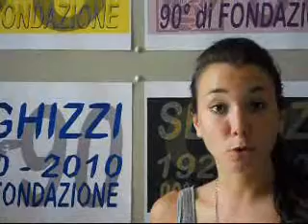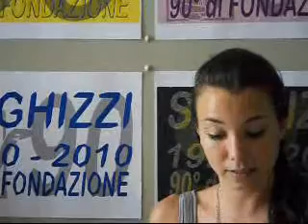TG Seghizzi - Notiziario del 16 luglio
TG Seghizzi - Notiziario del 16 luglio - 49° concorso internazionale di canto corale Seghizzi (categorie 2b musica leggera e 2a musica popolare); Festival Seghizzinregione